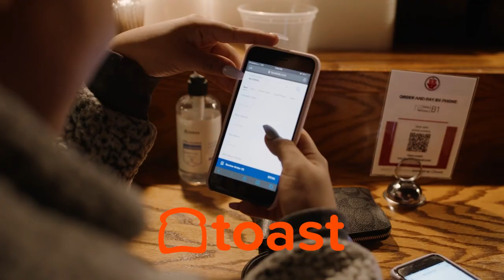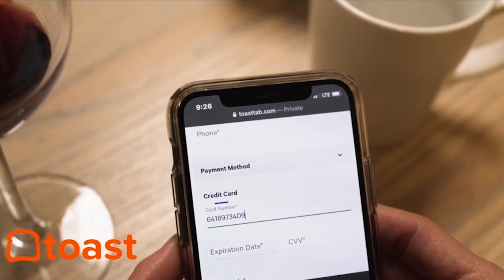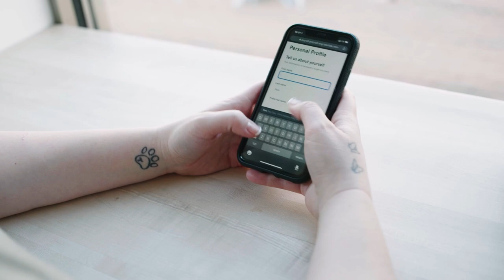Kabbage from American Express CMO Brett Sussman on Supporting Small Business with TikTok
Brett Sussman of Kabbage from American Express (@kabbageinc) has embraced the new economy and is determined to help small businesses adapt to how people learn and buy.

Watch now to learn about helping small businesses with a new TikTok collaboration, branding and marketing online, and the future of shopping on social media.

Chapters:
[01:22] - Brett Sussman 2-Minute Drill
[06:31] - Kabbage Collaboration with TikTok
[11:25] - The Start of Small Business Saturday
[21:01] - The Current Complexity of Profitability
[30:32] - Selecting the Right Campaign Partner

Brett Sussman is a Restaurant Influencer –

Data from American Express Small Business Holiday Report show that 7 out of 10 business owners say that their customers rely on their social media channels for news. And almost 90 percent say it has helped them acquire customers this past year.

Social media is playing an increasingly important role in businesses, specifically small businesses.

“We're actually seeing, which is really exciting, that the whole experience of commerce is being accelerated on these platforms.” says Sales and Marketing Executive Brett Sussman to Restaurant Influencers podcast host Shawn P. Walchef of

Kabbage from American Express teamed up with TikTok in the holiday season to offer eligible small businesses a $100 ad credit to use on the app after they spend $50 on their first TikTok Ad campaign.

• Never Worry About Sales Tax Again. DAVO Sales Tax

“You're going to do your search, ask recommendations, and buy maybe in one or two sessions versus over three weeks, going to different websites. And so that acceleration is really important for small business owners to be in that conversation.”

Enter the Kabbage Shop Small Accelerator campaign powered by TikTok. The goal with the Accelerator initiative is to provide tips to small business owners to help the optimal usage out of the app. American Express also created the Small Business Saturday marketing initiative.

“So this collaboration with TikTok really is that we work closely with the set of creators to say, what are some of those tips and tricks if you want to get your small business owner on TikTok.” explains Brett Sussman.

“There” being present on TikTok, which, despite its immense growth is still considered a non-traditional marketing strategy.

Along with its TikTok partnership, AMEX is also kicking off a new initiative this year, a Kabbage Funding offer, which includes a $250 incentive. This gives small businesses cash flow support to invest in their social and marketing.

The future of shopping is online.

“When you look at demographics, we see that both Gen Z and Millennials are spending an outsized amount of time on TikTok and really looking to make purchase decisions on TikTok. And so it's really for you to be there in a meaningful way.”

ABOUT BRETT SUSSMAN (@kabbageinc)
Brett Sussman is the Vice President and Head of Sales & Marketing at Kabbage from American Express. With more than two decades in the business, Sussman has now taken the helm with a new initiative that is embracing the creator economy via a unique partnership with TikTok. His desire to genuinely help small businesses owners is palpable as he defines himself as a caring people leader with a proven track record of building and developing high performance teams.

ABOUT RESTAURANT INFLUENCERS (@calibbq):
Welcome to the Restaurant Influencers podcast and video series. Every week host and restaurant owner Shawn P. Walchef (@shawnpwalchef) talks with a wide range of innovative business leaders like Emeril Lagasse, Sam The Cooking Guy, Marguerite Zabar Mariscal, and Rob Dyrdek about their secrets to running an enterprise, modern branding, and how to show up where customers are spending time